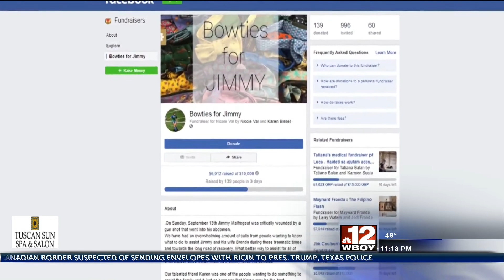Bowties for Jimmy to show support for Malfregeot family